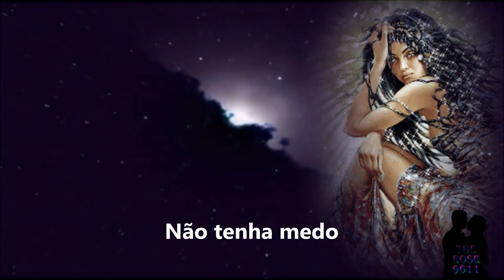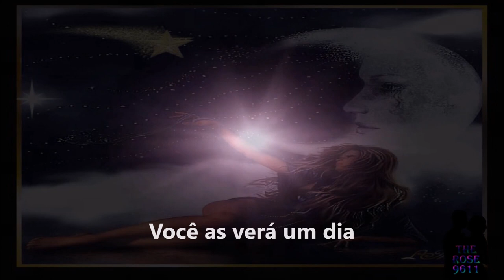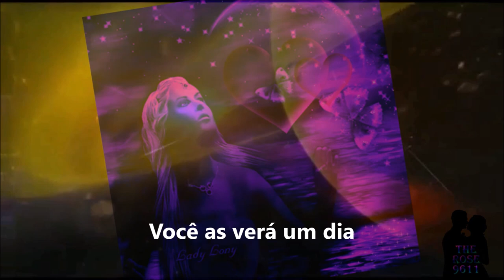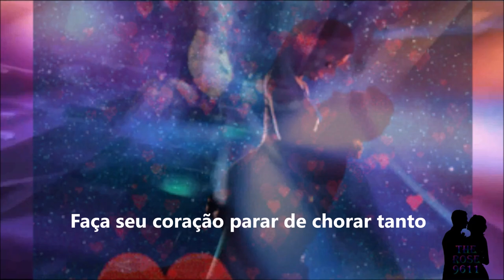OASIS - STOP CRYING YOUR HEART OUT (TRADUÇÃO) Musica do filme "Efeito Borboleta"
Oasis foi uma banda inglesa de rock formada no ano de 1991, na cidade de Manchester, até a sua extinção em 2009.
O Oasis assinou contrato com a gravadora independente Creation Records em 1993, lançando seu primeiro álbum de estúdio, Definitely Maybe (1994), que continha o hit "Live Forever". Entretanto, foi através do lançamento de (What's the Story) Morning Glory? (1995), que eles alcançaram fama e sucesso mundial; o álbum esteve presente no topo das paradas musicais de diversos países — incluindo Reino Unido e Estados Unidos — inserindo-o na lista dos álbuns mais vendidos do mundo, com cerca de 22 milhões de cópias vendidas.
Em agosto de 1996, realizaram dois concertos no Festival de Knebworth — na época, um dos maiores eventos ao ar livre da história britânica — totalizando um público de 280 mil, com 2,5 milhões de pessoas candidatando-se a comprar os ingressos, sendo a maior demanda por um espetáculo na história britânica. Posteriormente, lançaram Be Here Now (1997), e embora naquele período fosse o álbum mais vendido no Reino Unido, não possuía um single de sucesso.